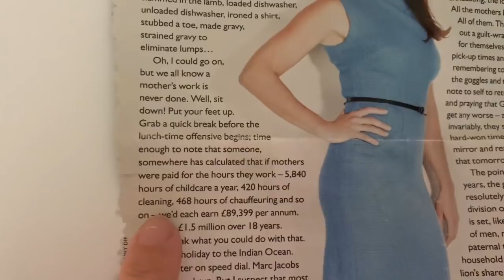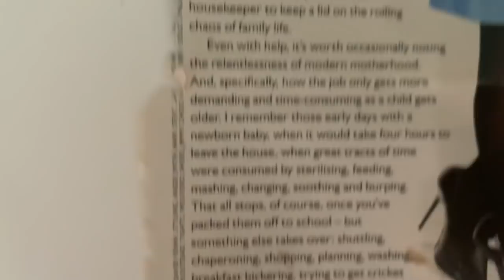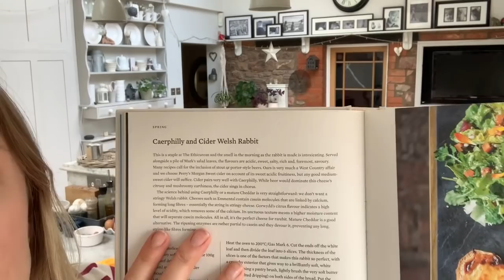Vlog || Bill gets sheared, cooking inventions and spud planting